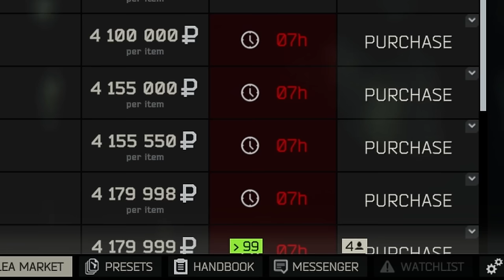I Invested 10 Million Roubles into Labs. Was It Worth it?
Labs is known to be the endgame map of Tarkov, But will I be able to Survive?

If You Enjoyed The Video, A Like and Sub would be very much appreciated.

Timestamps
00:00 - Trust the Process
07:14 -  My Stash is Crying
17:27 - We Made It

Escape from Tarkov is a realistic shooter game where you go in with loot from your storage (also known as your stash) into a variety of maps such as Interchange, Customs, Reserve, Shoreline, Streets of Tarkov, Labs, Lighthouse, and Woods to loot items, fight other players and Fight Scavs. If you die, you lose all of the loot you had on you but if you manage to extract, you keep everything you got from that raid.